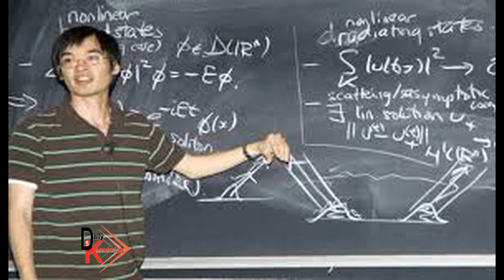जानिए 20 साल की सच्ची दोस्ती के कहानी |Top 5 amazing facts | World Knowledge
Hello Friends Welcome to daily 5 knowledge our Channel where we are giving Updates Regarding Latest GK & World bess knowledge.